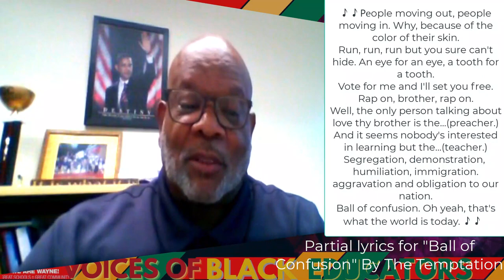Mr. Orlando Mason - African American Music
Mr. Orlando Mason, Guidance Counselor at Ben Davis Ninth Grade Center, talks about the diversity in African American Music.   Mr. Orlando Mason is a 2023 Voice of Black Educators.